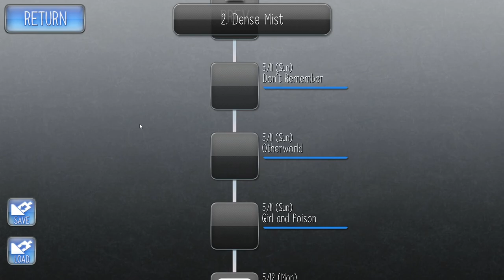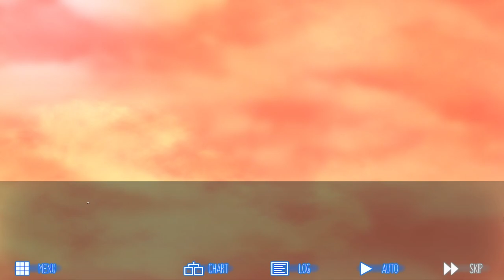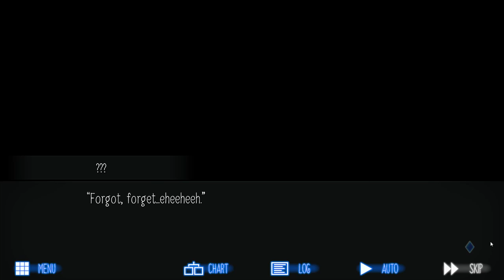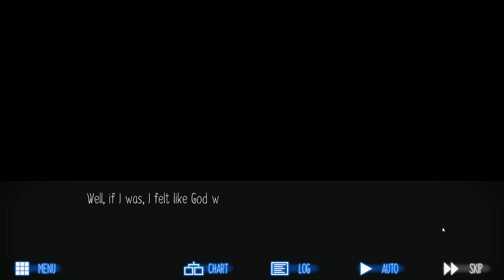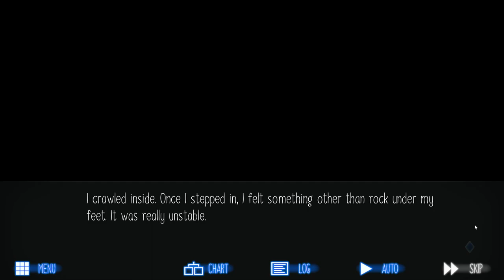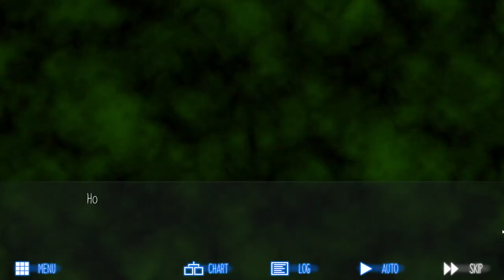Let's Play Raging Loop Blind: Episode 81, Underworld